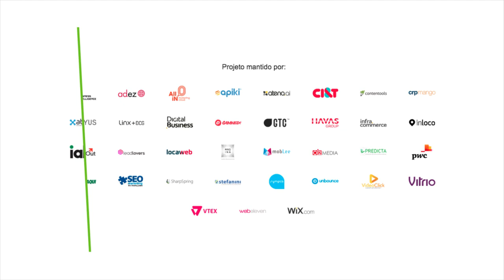As mudanças nas ferramentas do Google que vão te ajudar a otimizar o seu negócio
Denis Casita, da Performa Web, fala sobre as principais mudanças das ferramentas do Google, entre elas: investimentos em machine learning e criação das campanhas inteligentes. Assista a entrevista completa.

COMPARTILHE CONHECIMENTO. ;)